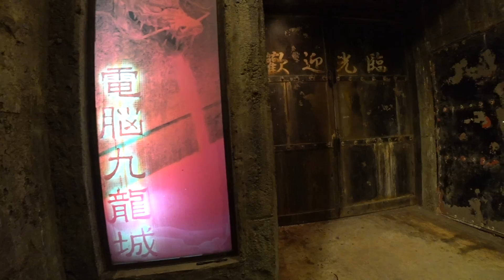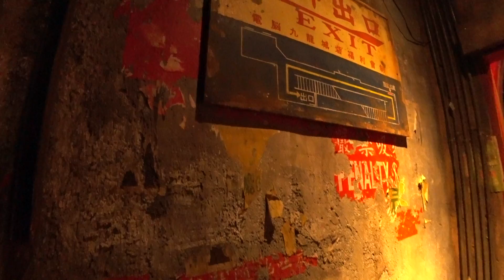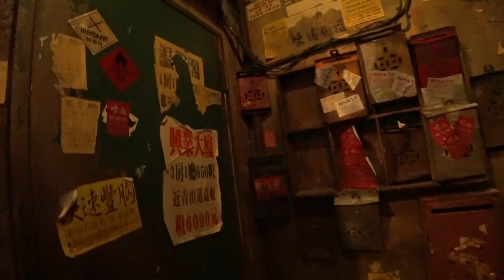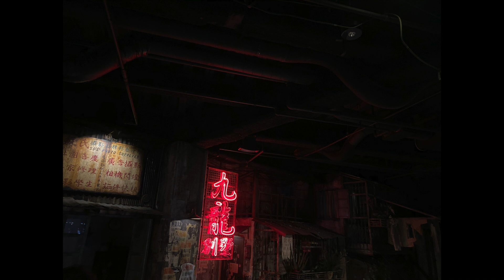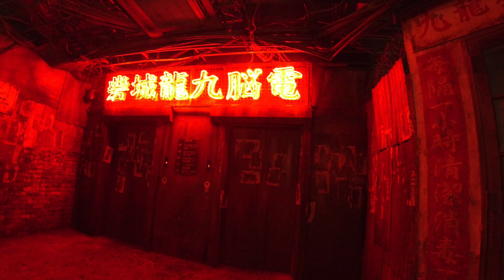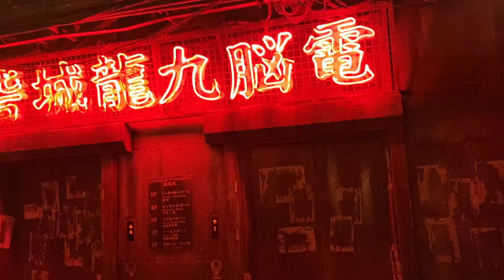クーロン城なゲーセン？ ウェアハウス川崎 SW-1モトブログ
じき閉店になるというここらで知られたあそこに行ってきた！スラム街をイメージした川崎の電脳九龍城ことあれです！

WEMC Tシャツやグッズ作ってみました
SUZUKI  SW-1 '92 & HONDA GL500 Frisco chopper custom